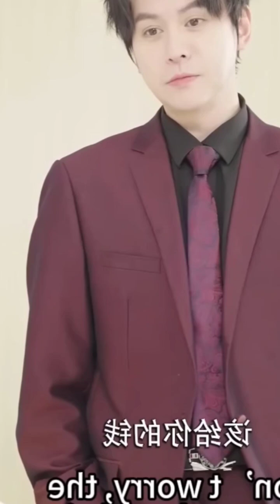Devil Ceo Forced Ugly Stranger First💋kiss But She Spent Night &Got Pregnant Her Twins Secret Child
chineseserial
chinesedrama
chinesedrama2021
korean drama
koreandramainhindi
poisonelovetrailer
poisonedloveepisode1